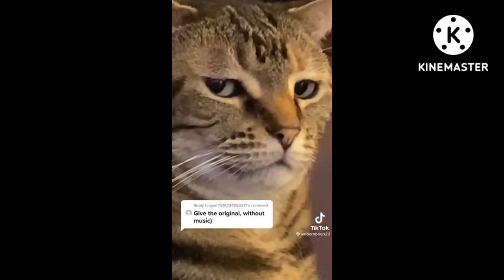𝙷𝙴𝚈 𝚈𝙾𝚄! 𝙸𝚝'𝚜 𝙳𝚒𝚜𝚝𝚞𝚛𝚋𝚎𝚍 𝙲𝚊𝚝𝚜 𝚆𝚒𝚝𝚑 𝚂𝚘𝚖𝚎 𝙳𝚘𝚐𝚜 🤘(𝙳𝚒𝚜𝚝𝚞𝚛𝚋𝚎𝚍 - 𝙷𝚎𝚢 𝚈𝚘𝚞)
How good is this new track!? Pretty fucking awesome I think! Very old Disturbed vibe and I hope the album is in the same league.

So obviously I had to get a cat video done featuring dogs this time. I have had a couple of re edits and I think I'm happy with the result. 🤔😏😉🤜🤛

I was going to go full political with this video and show the idiots running this circus but only used 1 clip showing we should walk away from politics and demand changes, I'm not going to go into to much detail we all know what changes need to made in this world.

I have put a Thank You to Kimberly Garner as I did a post last week asking for help with phone credit and she helped me, also she has donated in the past and it helped me so much!!

I hope you enjoy the video as much as I made it... well, it was a challenge in Southern Spains heat in my tent being bothered by flies, spiders and mosquitoes. Yesterday was hard but I stayed up until 03.00 to get this finished. I use clips that have hidden meanings that go with the lyrics literally and also alternative meanings. I'm not going to list them all it's good you have your own interpration on the meaning of the song and video.

Please comment and let me know how you all are I love reading the comments on my videos 🤗😊🤜🤛

Have a fantastic day and don't let the fear get you! Stay strong, focused and stop giving too many shits in life! Make everything you do fun, this life is a game and we must play it with our own rules, if you don't know them just make them up as you go like me! 🏕😏😉